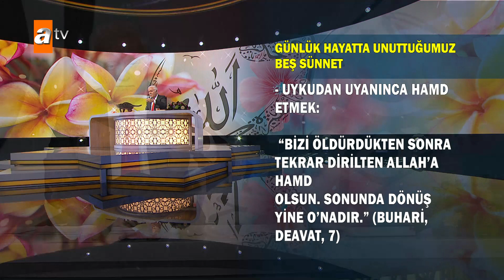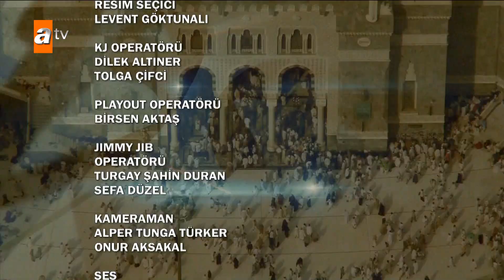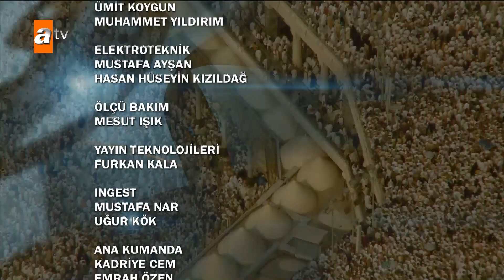Nihat Hatipoğlu ile Kur'an ve Sünnet 338. Bölüm | 18 Aralık 2022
Prof. Dr. Nihat Hatipoğlu, bu programa özel ekran başındaki izleyicilerin merak ettiği soruları cevaplandırıyor.

Prof. Dr. Nihat Hatipoğlu, Sorularınızı Cevaplıyor programında Cuma gününün önemini, Peygamber Efendimiz’ in Cuma günü sünnetlerini izleyicileriyle paylaşıyor. Komşuluk hakları ve sünnetleri ile ilgili bilgiler veriyor. Prof. Dr. Nihat Hatipoğlu Sorularınızı Cevaplıyor, canlı yayınla Cuma günleri atv ekranlarında…